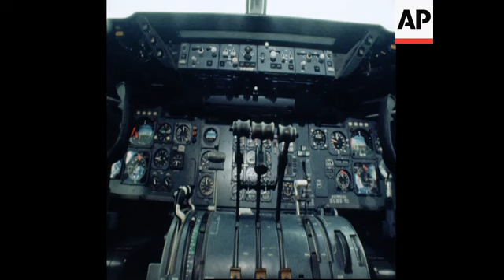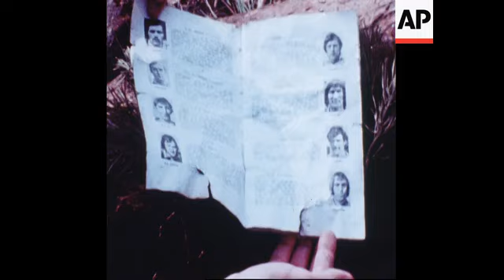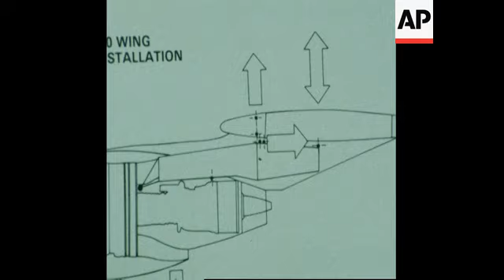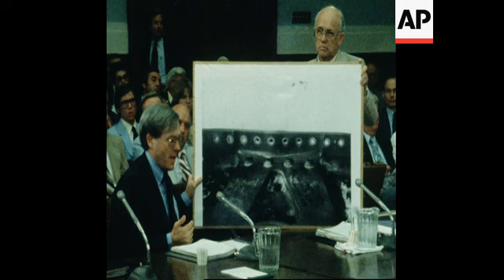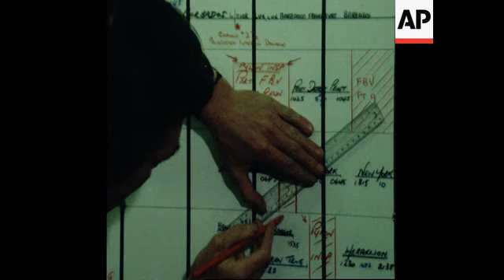RR7924B AVIATION THE GROUNDING OF THE DC-10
(13 Jun 1979) RR7924B AVIATION THE GROUNDING OF THE DC-10

McDonnell Douglas DC-10 airliners have been grounded
throughout the world following the crash of a DC-10 at
Chicago on May 25th 1979.  All 273 people aboard were killed.
The plane lost its port engine on take-off, and a thorough
investigation has been launched.  The pylon system joining the
huge turbo-fan engines to the wings is suspect, and cracks and
metal fatigue have been found in similar models. Critics say
evidence of a faulty design has been available for at least four
years, but ignored.  They also suggest the aircraft does not
have enough safety features, resulting in possible total loss
if the plane gets into difficulties.  There are over 270 DC-10s
around the world, and there is a possibility they may never fly
again.

Film: Rev – Sound: Mag/SOF – Colour– Available in HD